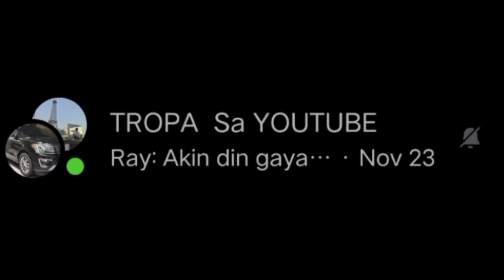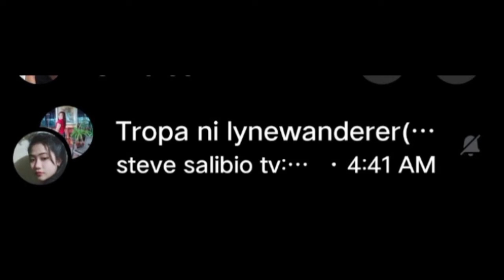going to work.. another sounds trip $ road trip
otipepsomar / this music soundtrack will Downloaded from the non copyright music.. enjoy watching